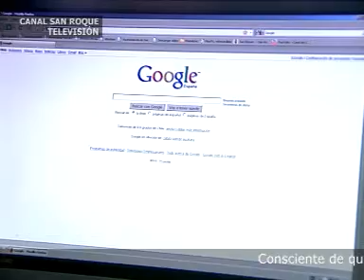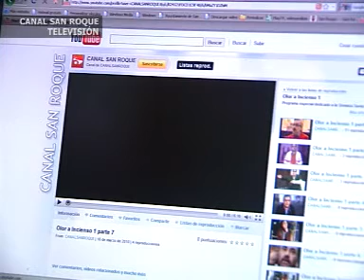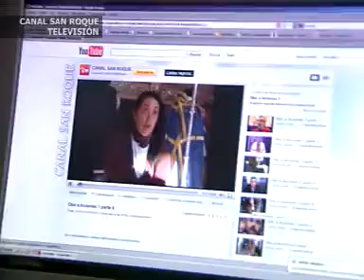CANAL SAN ROQUE EN LA WEB